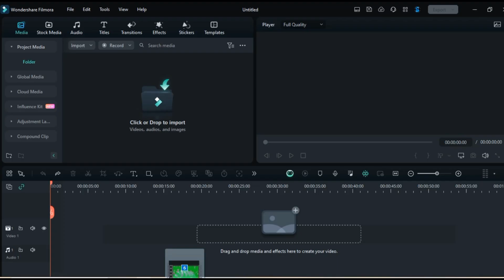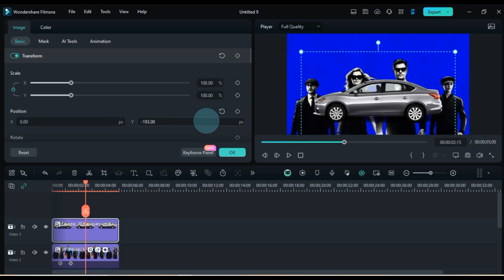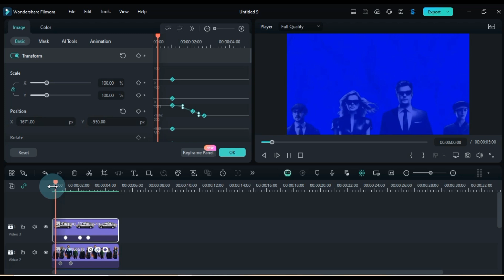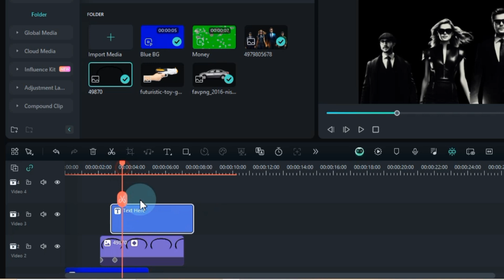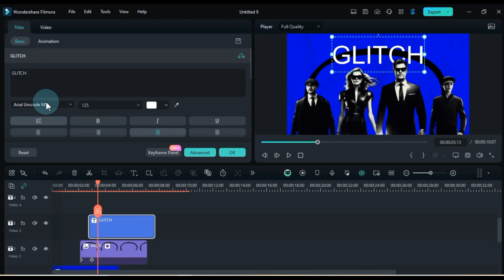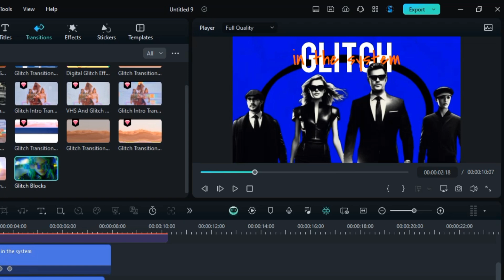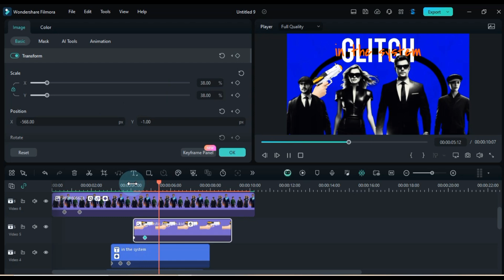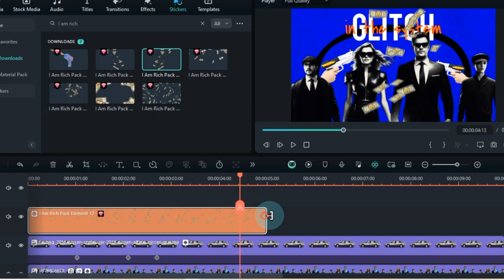Creating Iman Gadzhi-Inspired 2D Animations with Filmora 13 | Salih Tutorials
In this step-by-step tutorial, learn how to create stunning 2D animations inspired by the techniques of Iman Gadzhi using filmora 13. From start to finish, learn the essentials of animation creation with @SalihTutorials.

iman gadzhi
filmora editing tutorial
editing tutorial
iman gadzhi animation after effects
iman gadzhi animation
iman ghadzi
iman gadzhi editing
vector animation filmora 13
how to edit filmora 13
iman gadzhi editing capcut
edit like iman gadzhi
filmora 13 editing tricks
filmora 13
filmora 13 editing tutorial
iman gadzhi editing style
filmora
how to edit like iman gadzhi in filmora
how to make videos like iman gadzhi
how to edit like iman gadzhi